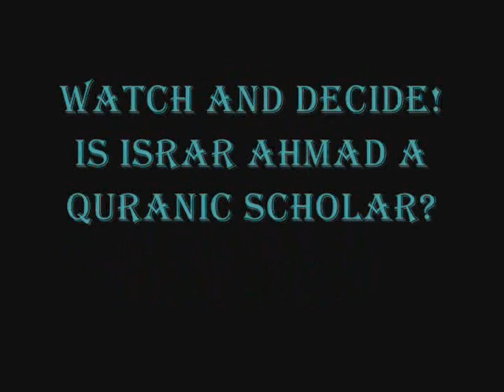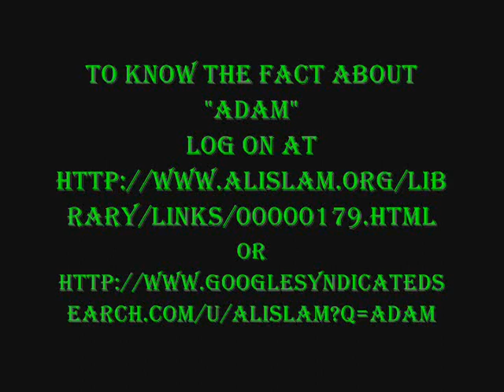ISRAR AHMAD CLEAN BOWLED BY MOBASHER LUQMAN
In this video you will see that Dr. Israr Ahmad, so-called Islamic and Quranic Scholar unable to respond to Mobasher Luqman on the issue;  Adam (about whom Quran speaks) was not the first man.